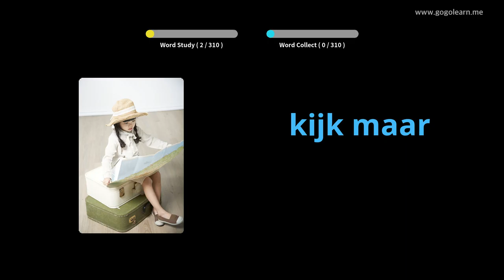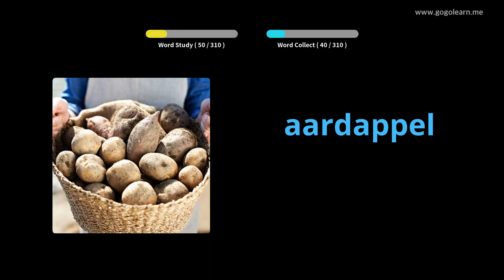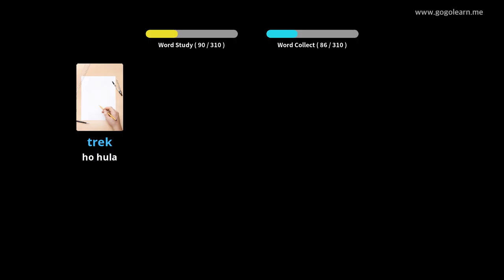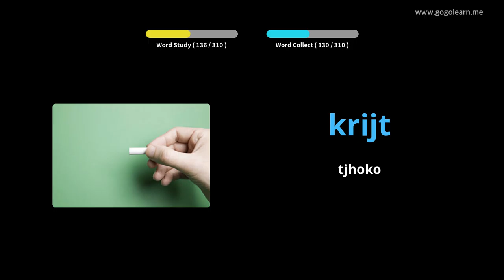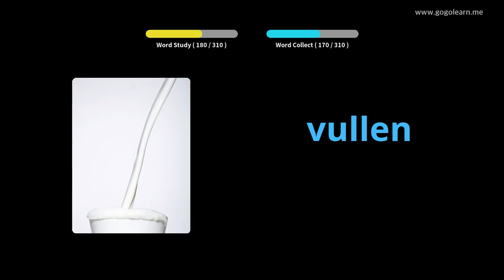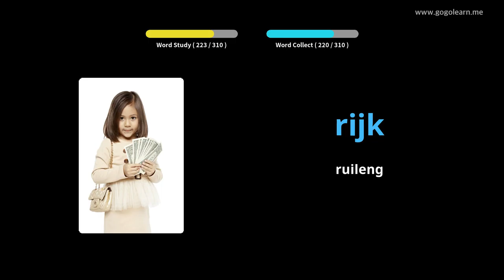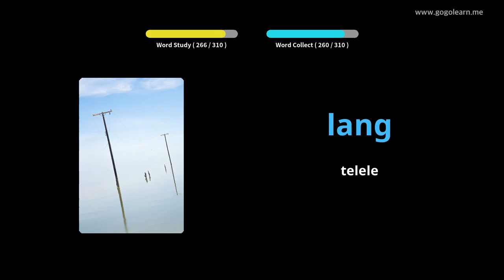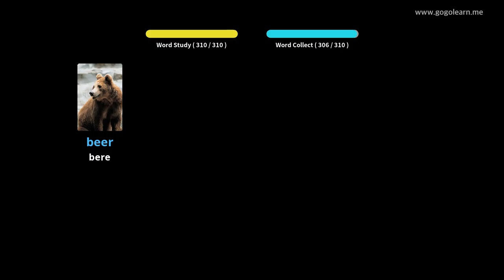Ho mamela Vocabulary ea Dutch ha U ntse U Khanna | Golearn